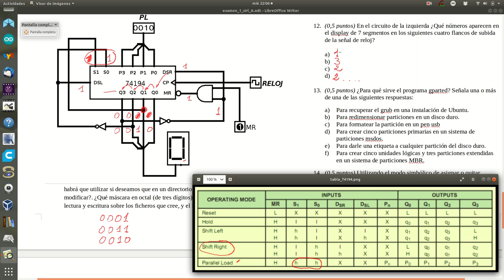p12 sirl 1EV 2019 20